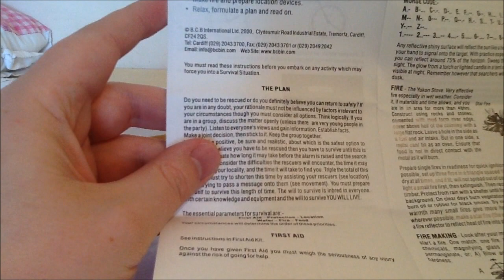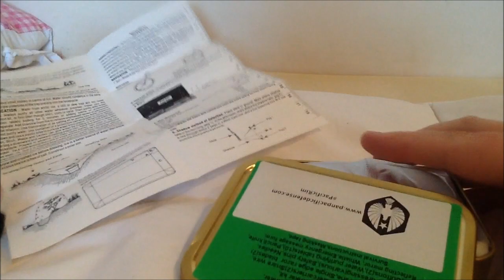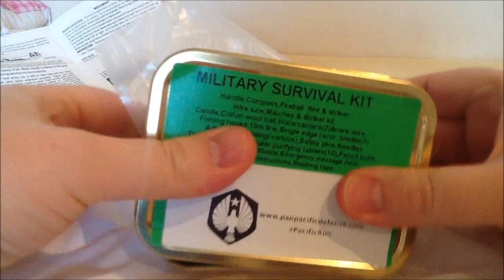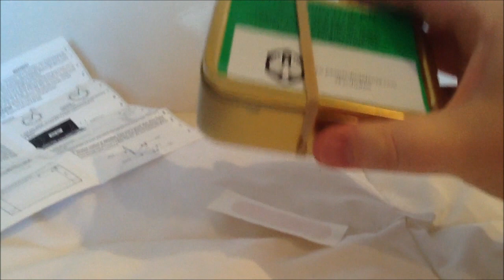Pacific Rim Military Survival Kit Unboxing